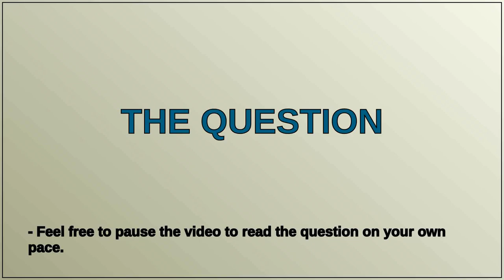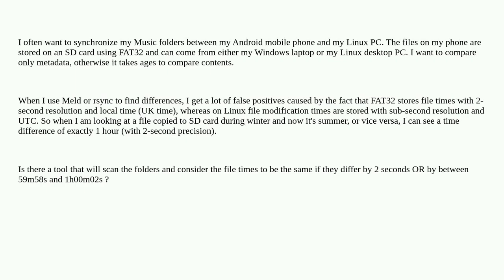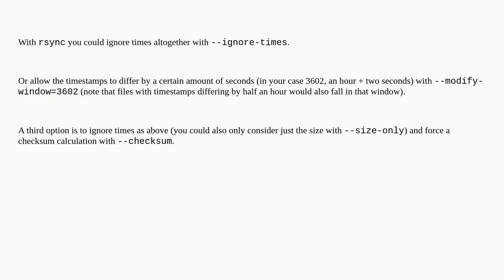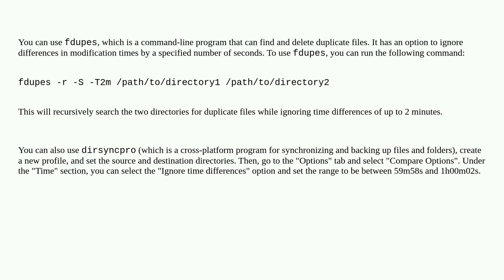Compare directories ignoring time differences of 1h +- 2s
A special thanks goes out to the community

  meld rsync file-comparison